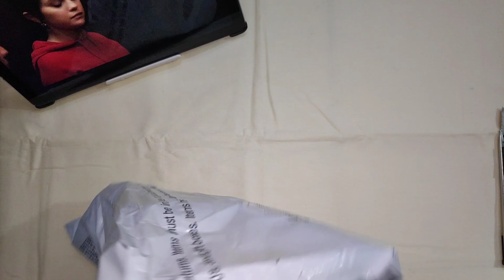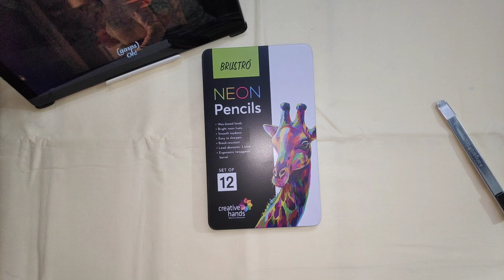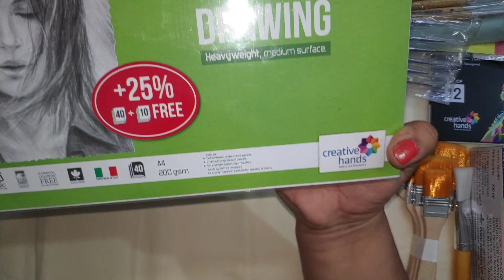!!UNBOXING HUGE ART SUPPLIES!!